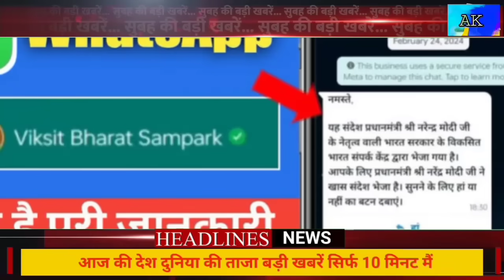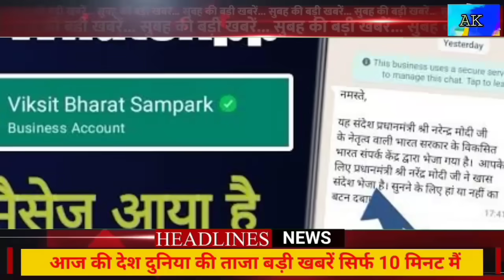Aaj 22 March ke sabhi mukhya taza samachar ||Sansad mai Nagrikta kanun par bole amit shah.